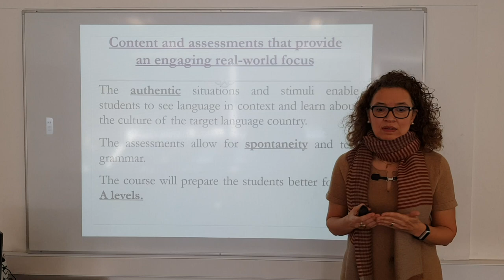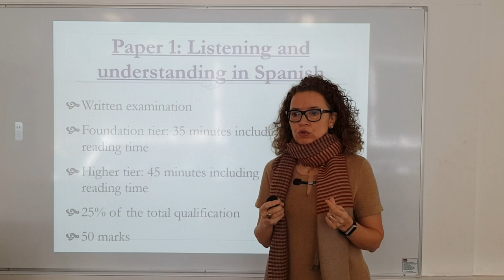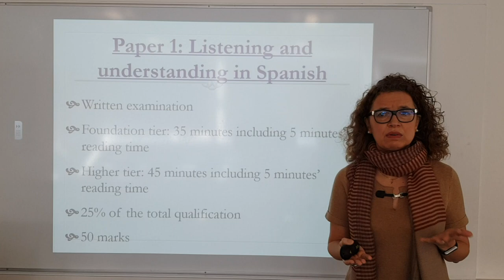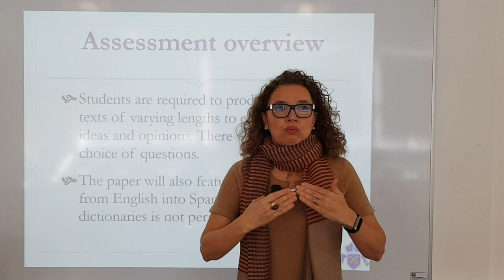Spanish GCSE Introduction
Mrs Martin presents a short video for students in Year 9 considering taking our highly successful course in GCSE Spanish as one of their Ebacc Options.